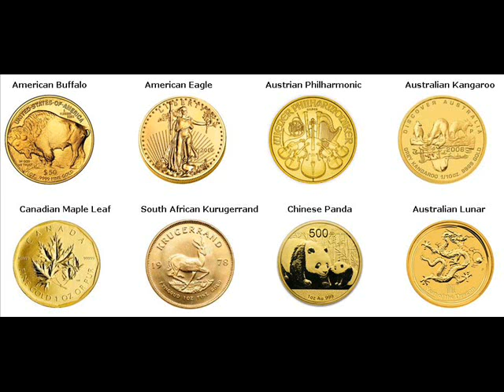Gold Bars For Sale Napoleon Henry